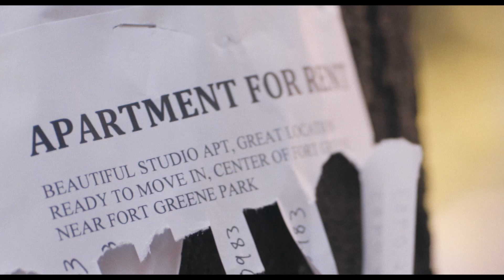Bruce!!!! THE OFFICIAL TRAILER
Always tight on money, with a self-inflated view of his own “genius,” Bruce (Eden Marryshow, “Jessica Jones”) is an egocentric, self-professed writer, director, artist and playboy who damages all of his relationships, romantic or otherwise, as he cons his way through his self-obsessed existence with a mixture of swagger and deeply insecure neuroticism. On the heels of his parents cutting him off, his free ride comes to an abrupt end after his roommate (Jason Tottenham, “Quantico”) informs him he’s moving in with his fiancé (Jade Eshete, “Dirk Gently’s Holistic Detective Agency”). Desperate to keep his apartment and stay afloat financially, Bruce concocts a plan to run an ad for a hot female roommate and charge her 80% of the rent. When Bruce falls for one of the applicants (Mlé Chester,“Vinyl”), he tries to turn his life around, but as the saying goes, “karma is a bitch.”  Will Bruce see the error of his ways or remain irredeemably awful?